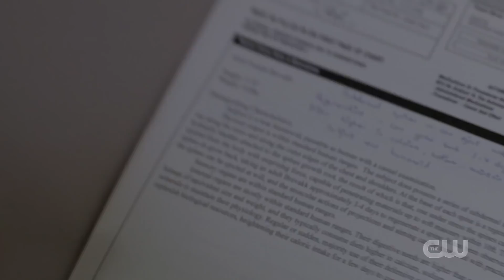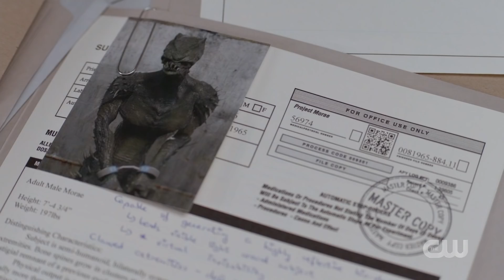Kara Danvers & Lena Luthor 1.4 | Supergirl | 4x20